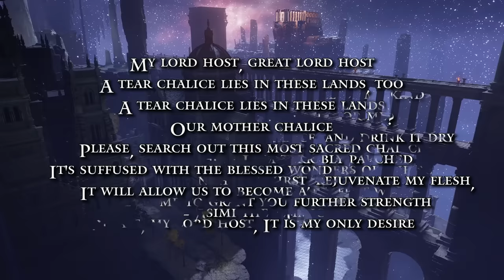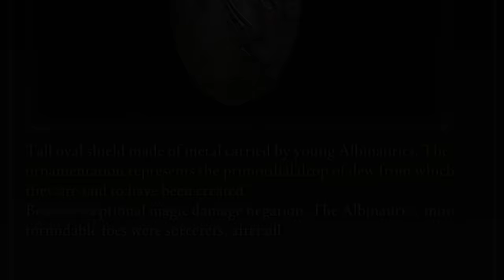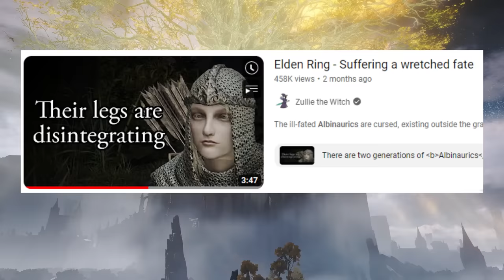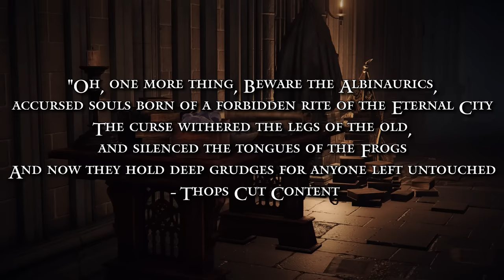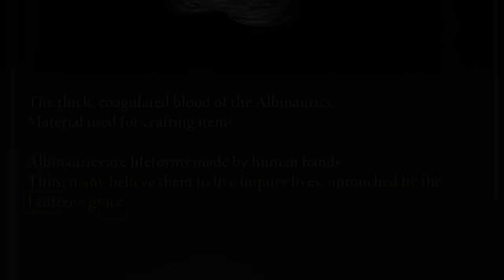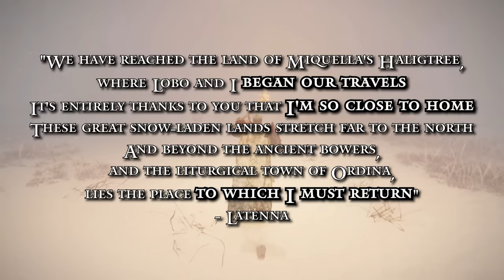Elden Ring Lore | The Albinaurics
The Albinaurics are some of the most fascinating beings in all of the lands beween; Artificially Made, Imperfect and Persecuted. The Albinaurics can teach us so much about the concept of life in the Lands Between, so join me this week as we examine these fascinating peoples.

Intro: 0:00
Origins: 2:22
Nox Alchemy: 6:23
An Artificial Lord: 11:26
Alchemical Homunculi: 16:42
The Raya Lucarian Connection: 25:41
The Albinaurics: 32:39
Persecution: 45:53
Outcasts: 56:23
The Promised Lands: 1:03:55

This is an extremely expansive video that not only looks at The Albinaurics but also covers the following subjects: The Albinauric Bloodclot, The Eternal Cities, Nox, Ranni, Rennala, Miquella, The Haligtree, Latenna, Loretta, Albus, Gideon Ofnir The All Knowing, Nepheli Loux and More!

REFERENCES

CREDITS